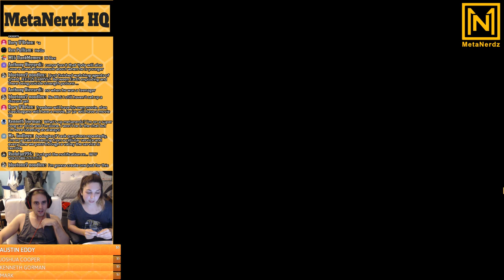Old Republic - Let's Play Live Stream - Part 11 - Colicoids & Dark Council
Any small tip can help us do this full time.

Thank you Patrons! : Will Taylor, Robo Doc, Streeter, Kenneth Gorman, MetaGonk, Thomas Fernandez, Alan Rogers, Lettuce, Brian Keating, Somchate Wasantwisut (Pao), Jesus Ceja, Joshua Cooper, Kent Bierley

ALSO: Thank you to everyone who give Superchats in the live streams, you guys rock, and I got ur names on the Metaboard.

Cosplay, Props, Rants, and Video-game channel.